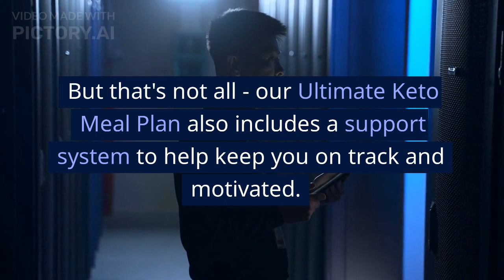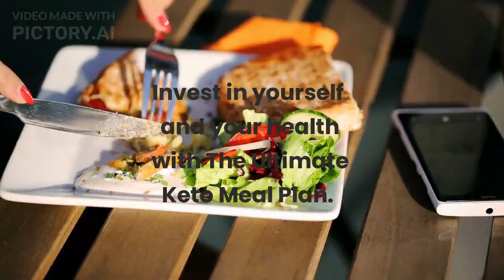Loose your weight fast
The Keto Ultimate Meal Plan is the perfect solution for anyone looking to lose weight, increase energy levels, and improve overall health. This comprehensive plan includes delicious, easy-to-follow recipes, a detailed grocery list, and a personalized meal schedule to ensure you stay on track and reach your health goals. With a focus on low-carb, high-fat meals, this plan will help you reach ketosis and experience the many benefits of a ketogenic diet, such as reduced cravings, increased mental clarity, and improved insulin sensitivity. Say goodbye to bland, restrictive diets and hello to satisfying, nutritious meals with the Keto Ultimate Meal Plan. Get started on your health journey today!